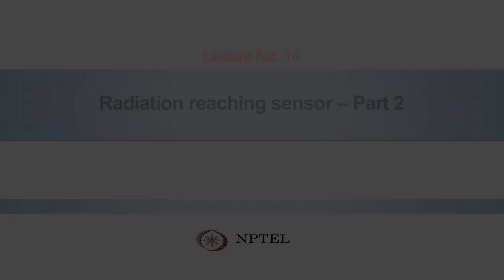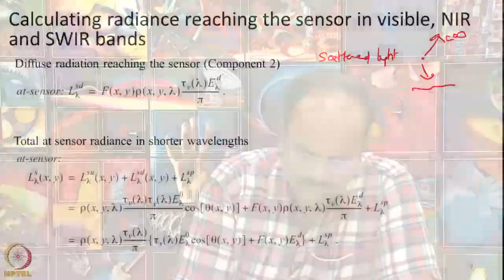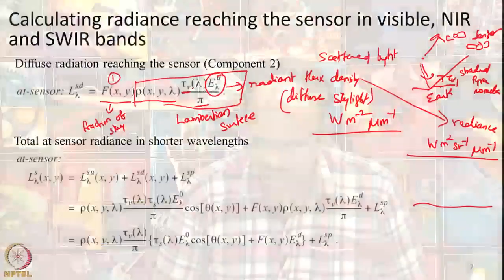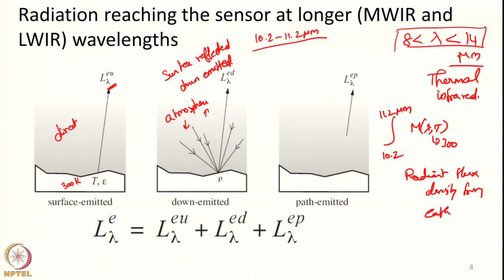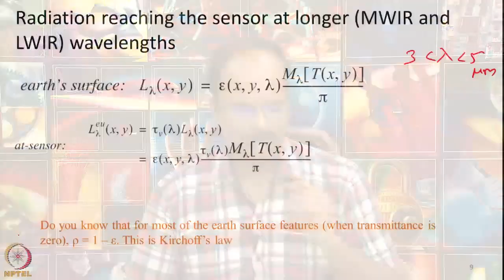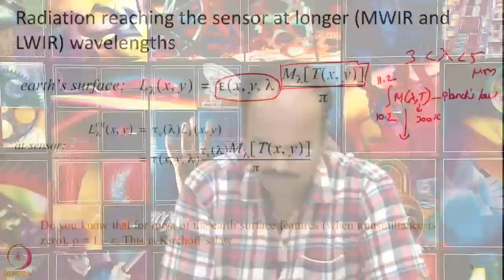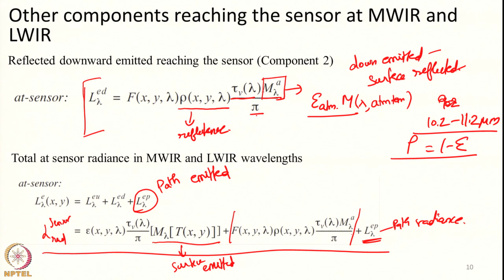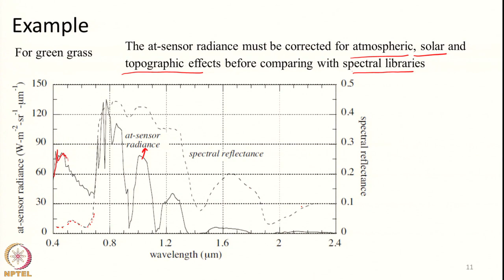Lecture 14: Radiation reaching sensor – Part 2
Radiance calculation